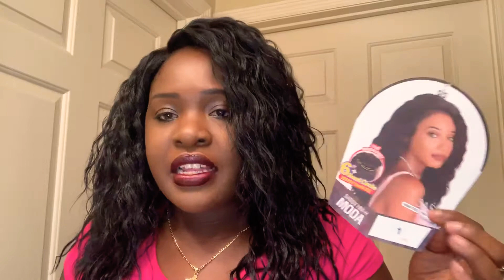Sis sister wig Moda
Sis sister wig sassy Moda
Color #1
Remy fiber hand tied
6” semi circle deepest hand tied part
3 combs
Adjustable straps

I bought this  Wig from Sams beauty for 21.99